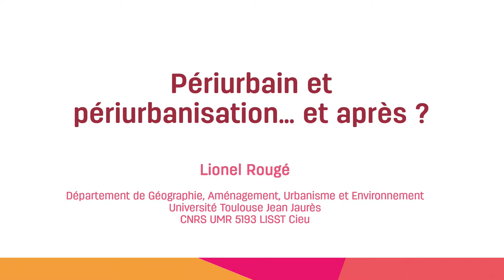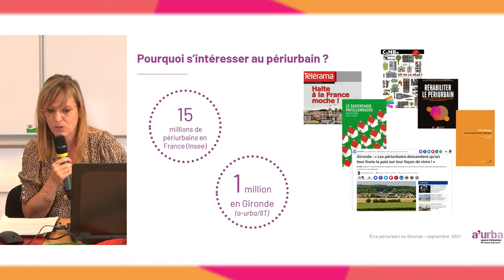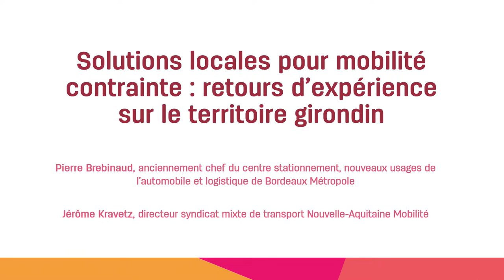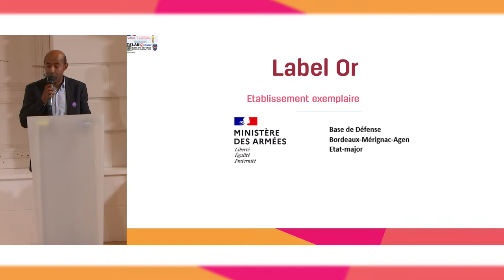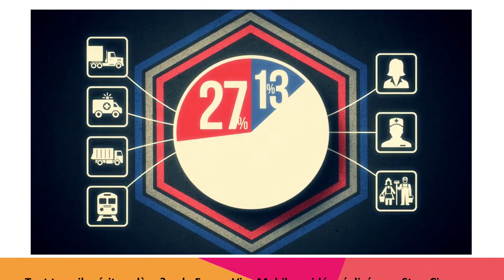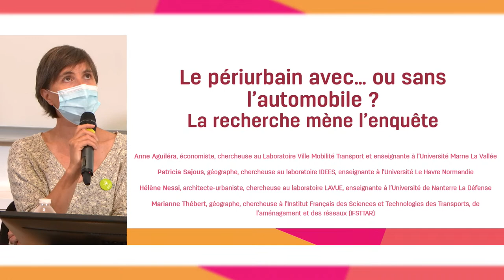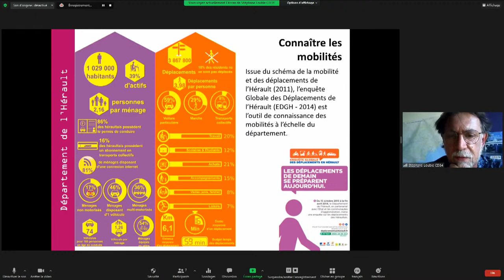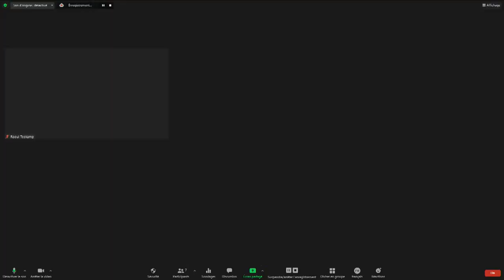Vivre, se déplacer et travailler dans le périurbain : quelles mobilités pour demain ?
Assistez en direct à une conférence et aux tables rondes, vendredi 17 septembre 2021, de 9h à 17h.